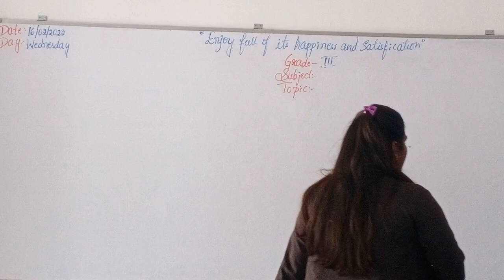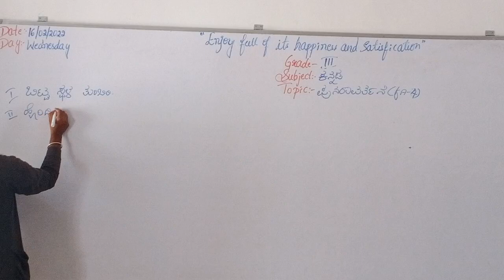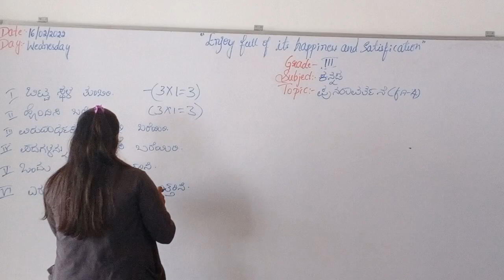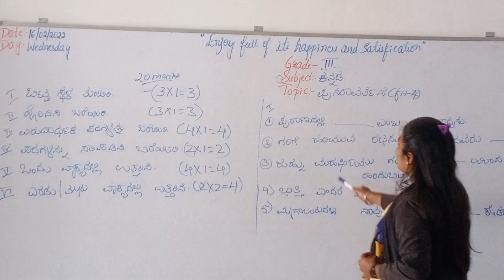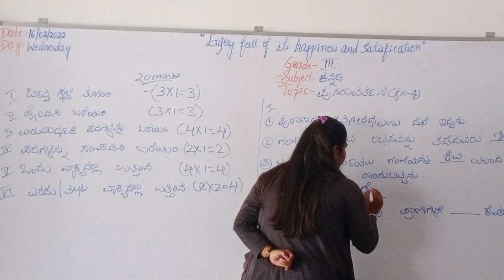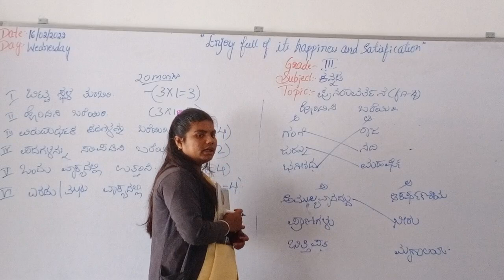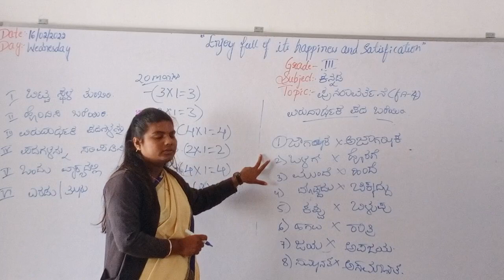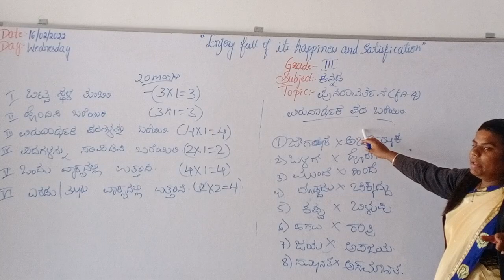Grade-3 kannada (16/02/2022) Wednesday